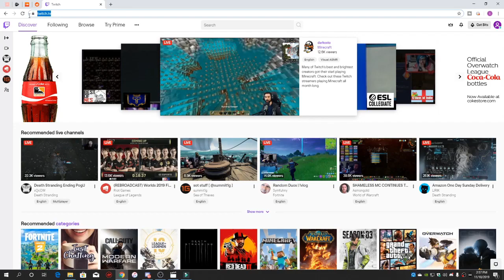i got the BEST gun in Modern Warfare GOLD! 😂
IF YOU CANT BEAT EM JOIN EM. LOL.

STOP SWEATY HANDS AT THE SOURCE!

Would you like to show more support?
Then go ahead and sponsor the channel!! It is highly appreciated.